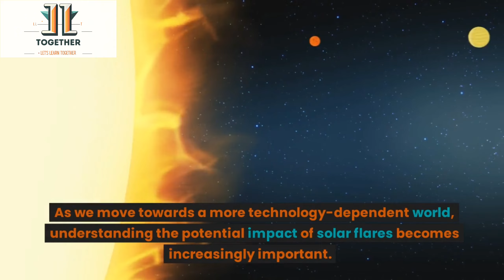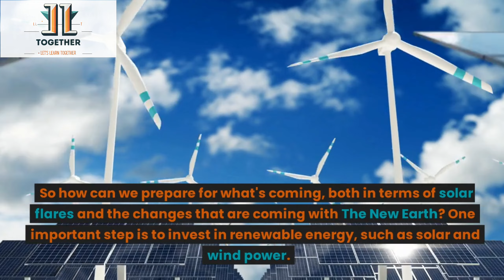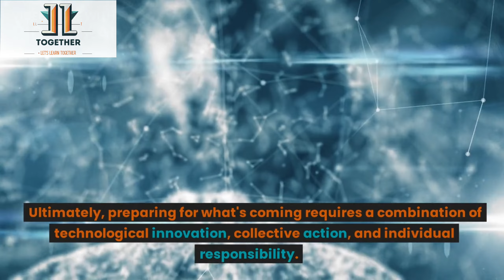The Power of Solar Flares and The New Earth: How to Prepare for What's Coming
In this video, we explore the potential impact of solar flares on our technology and communication systems, as well as the concept of The New Earth and the need to prepare for a more sustainable future. We discuss the importance of investing in renewable energy, developing resilient technologies, and taking collective action towards a more equitable and just society.